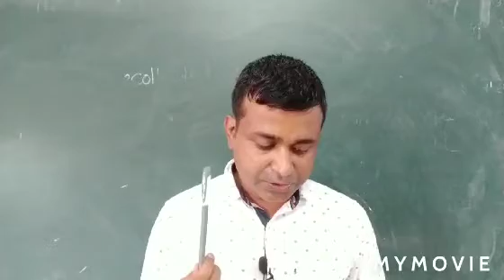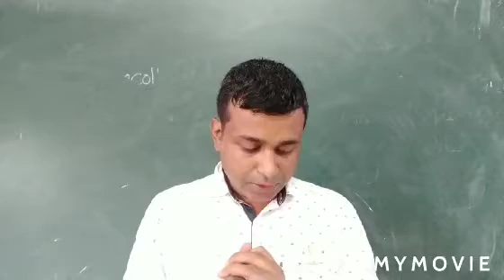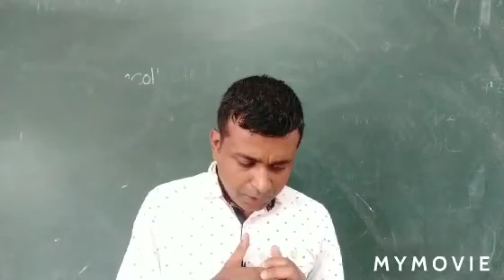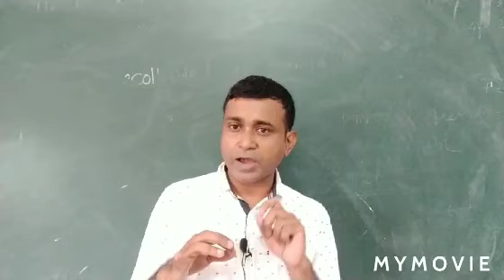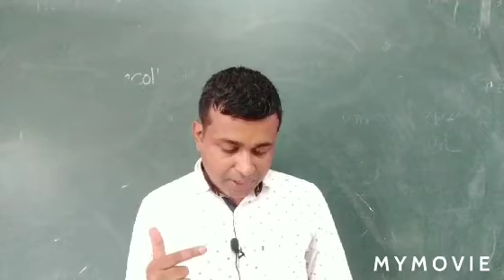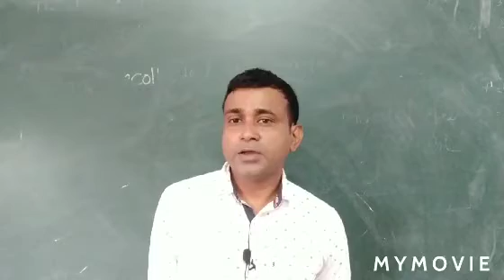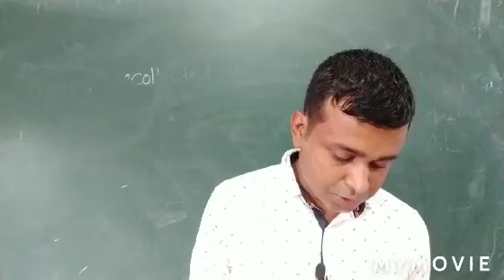The scarecrow part 4